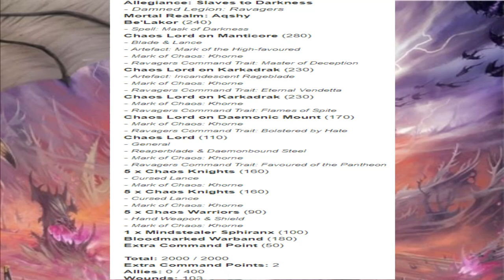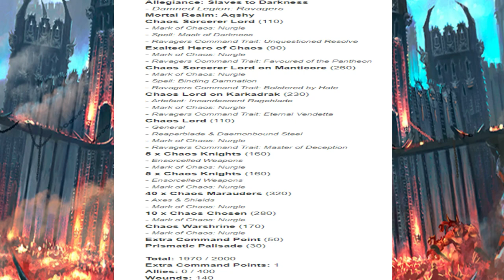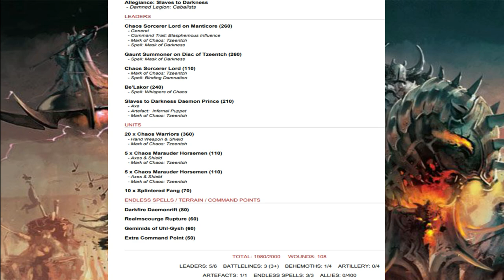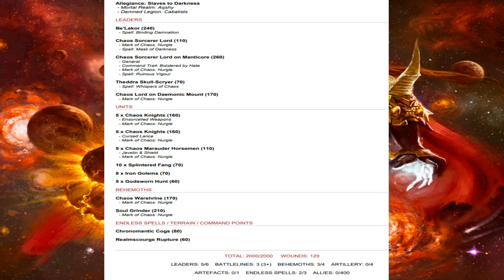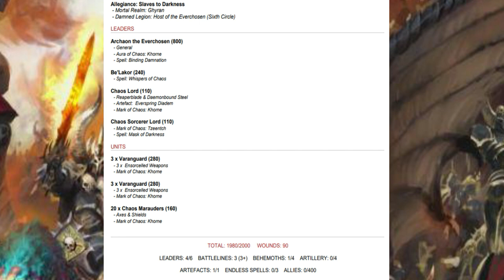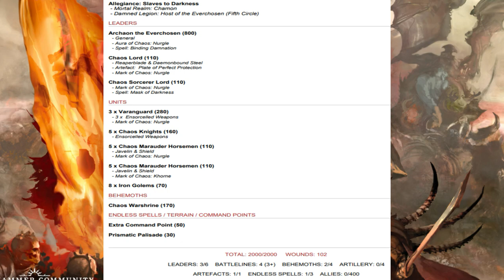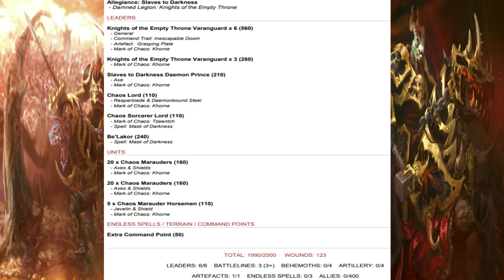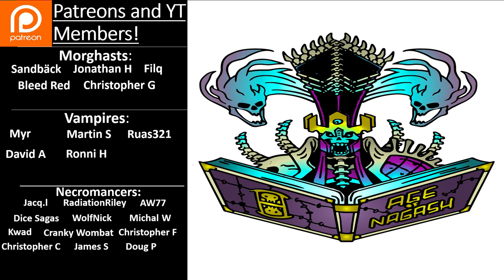AGE OF SIGMAR | SLAVES TO DARKNESS | LIST BUILDING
In this Slaves to Darkness list building video we take an in depth look at and review 8 lists we have come up with! In part 7 of their army series! As this is a long video I have time stamped each unit below so you can find lists that you are especially interested in with ease :)

A huge thank you to my Patreons! I couldn't do this channel without your support:
Morgasts:
Sandback
Johnathan H
Filq
Bleed Red
Christopher G

Vampires:
Myr
Martin S
Ruas321
David A
Ronni H

Necromancers:
Jacq.l
RadiationRiley
AW77
Dice Sagas
WolfNick
Michal W
Kwad
Cranky Wombat
Christopher F
Christopher C
James S

YouTube Members
Doug P

A huge thank you to Jamie for joining me in this video!

Lists:
Ravagers 1 - 00:03:04
Ravagers 2 - 00:27:05
Cabalists 1 - 00:55:45
Cabalists 2 - 01:11:17
Despoilers 1 - 01:28:23
Despoilers 2 - 01:45:58
Host of The Everchosen 1 - 01:56:58
Host of The Everchosen 2 - 02:13:34
Knights of The Empty Throne - 02:28:14
Idolators - 02:51:31